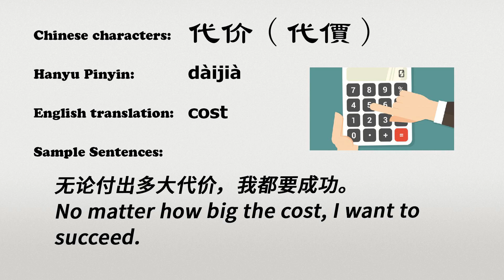The Chinese word chengben - 成本 - chéngběn (cost in Chinese)